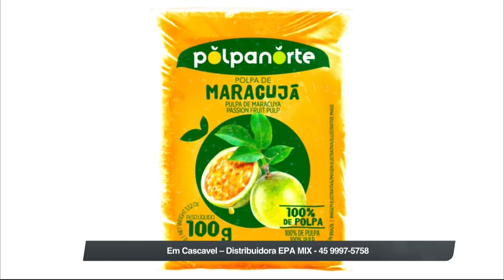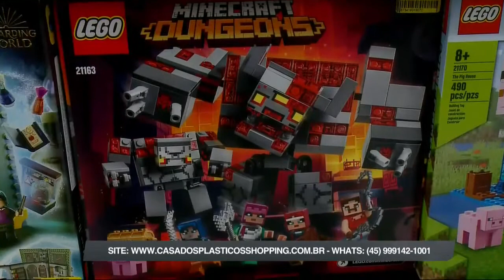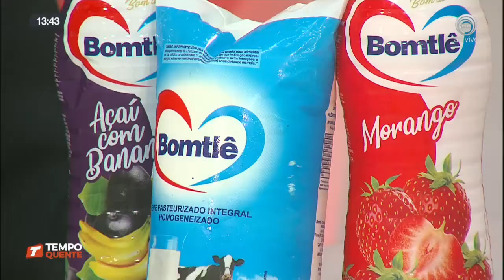27/07 Tempo Quente - Bloco 02